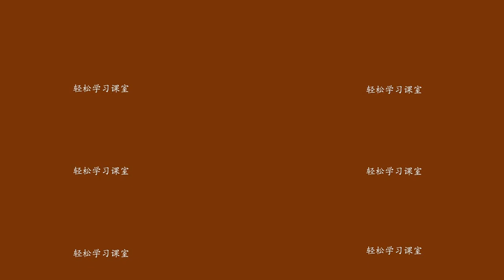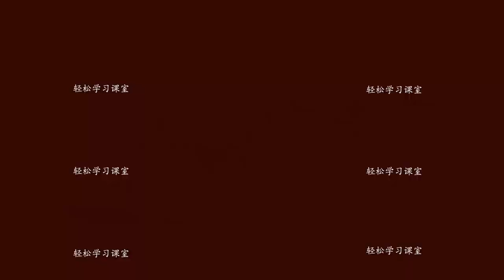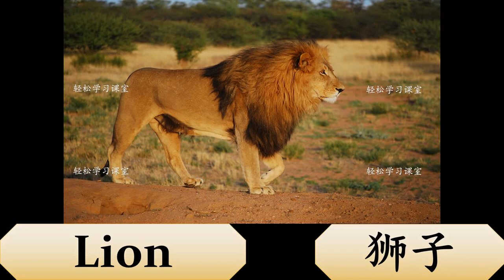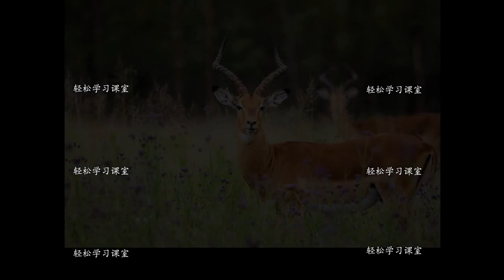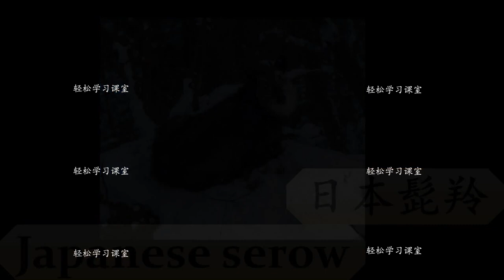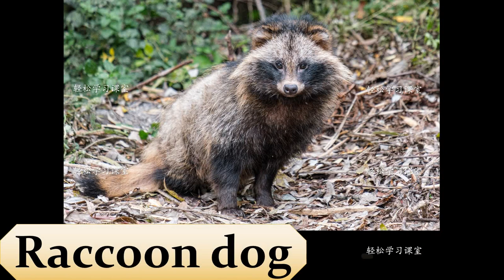野生动物 Learn Names of Wild Animals in English and Chinese 学习中英文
野生动物
Learn Names of Wild Animals in English and Chinese
学习中英文